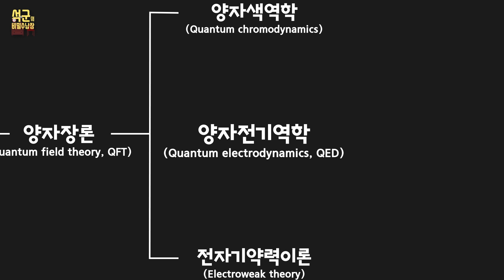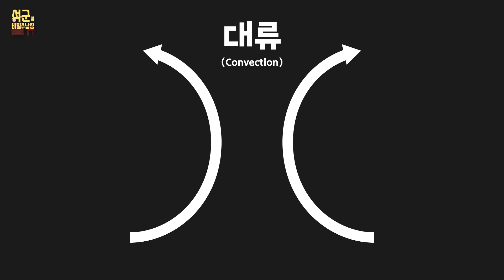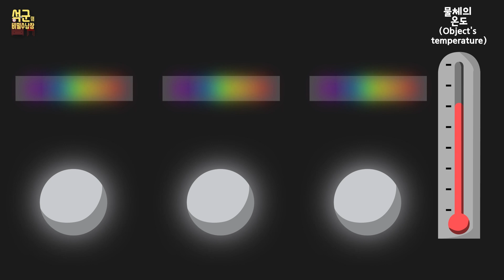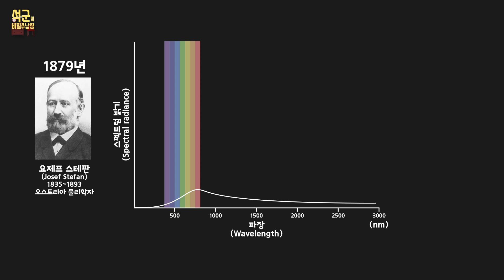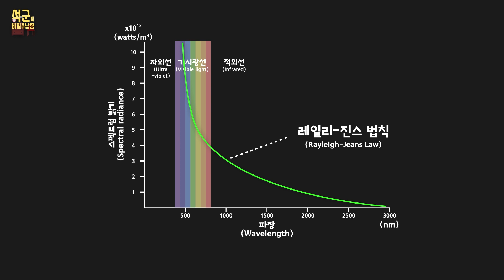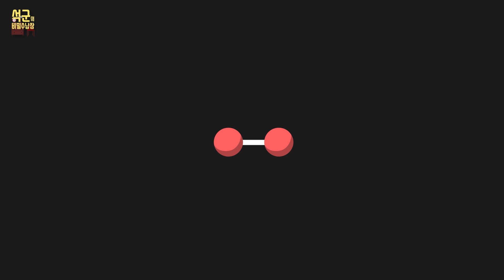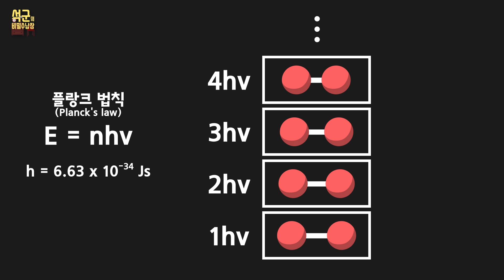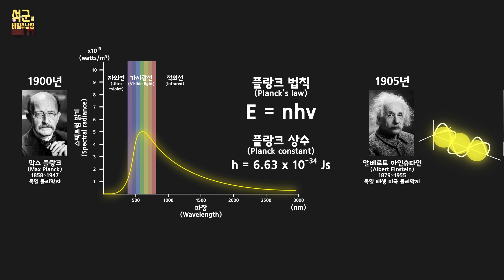양자역학의 뚜껑을 연 열쇠_과학_18_석군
양자역학이 어떻게 탄생하게 되었는지 그 첫번째 출발선인 흑체 복사 연구에 대한 내용입니다.
물리학에 쉽게 접근할 수 있길 바래요!

석군 후원하기! 아래 링크를 클릭하면 투네이션을 통해 손쉽게 후원이 가능하십니다.

계좌이체를 통한 후원 : 우리은행 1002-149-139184(석**)

채널 멤버쉽 가입하기!

여러분의 소중한 후원은 더 빠른 영상 업로드에 굉장히 많은 도움이 됩니다.

영상 좋아요 버튼 옆 설정에서 번역추가를 통해 여러분이 직접 외국어 자막을 입히실 수 있습니다.